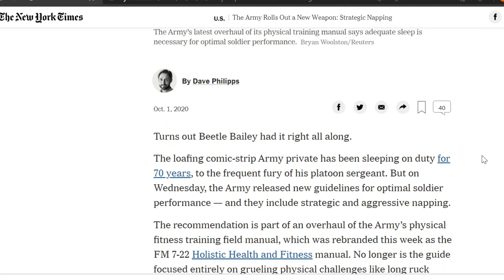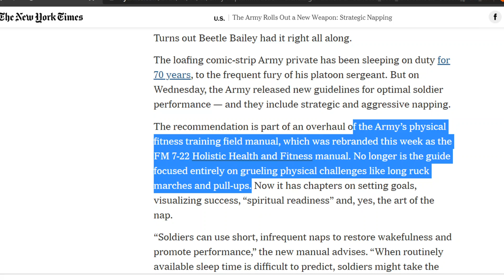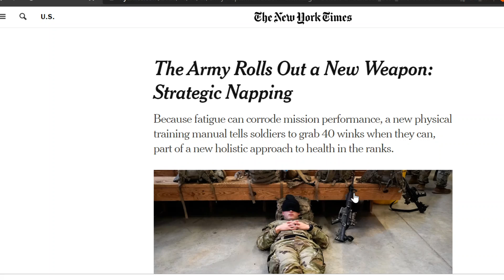Hard Times Create Hard Men: Army To Implement Napping! We're Thanosed!